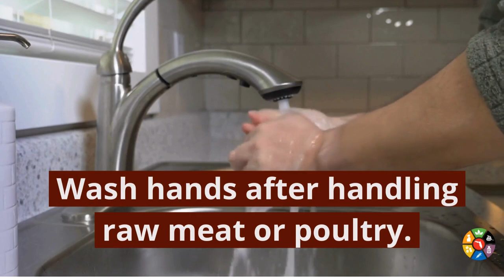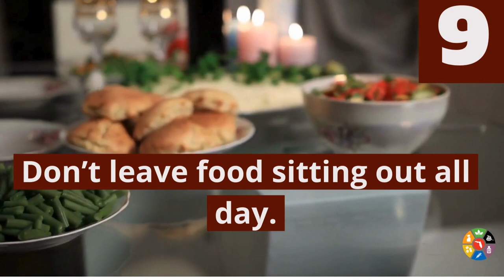Thanksgiving Safety Tips: Avoid Food Prep Mistakes!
Wishing you a joyful Thanksgiving! If you're new to cooking for a group, avoid common food prep mistakes. Check out our video for speedy tips before crafting your feast. Reach out if you have questions or suspect someone is prone to food poisoning: 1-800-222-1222 @floridapoison